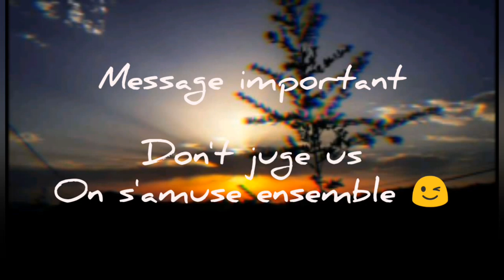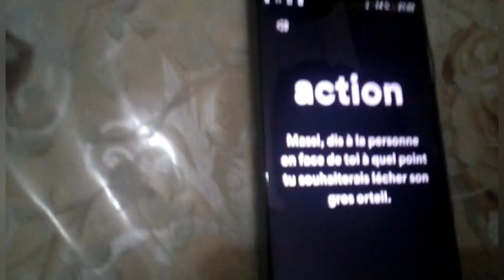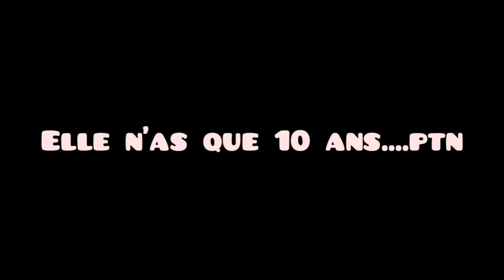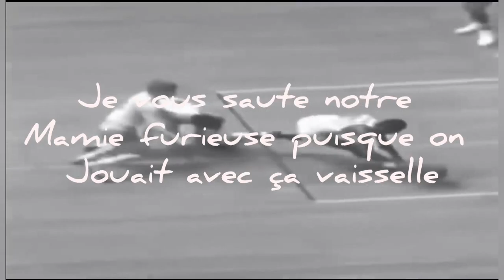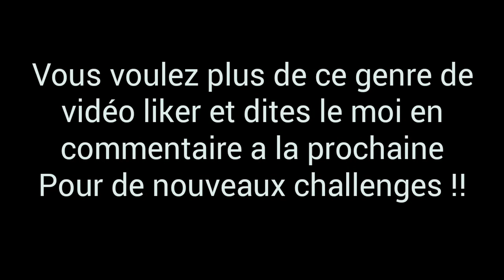Action ou Vérité challenge ( ft. Ales, Yanni, Massilias, Céline )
*Hey tout le monde j'espère que vous allez bien 😘 Bon visionnage Love You!

*Rejoignez moi !

*Sur moi :
👍 M'appelle Alicia.
👍 J'ai 16 ans.
👍Je suis au lycée.
👍J'aime beaucoup le dessin et les vlogs et la mode.

*Love You à bientôt 💁